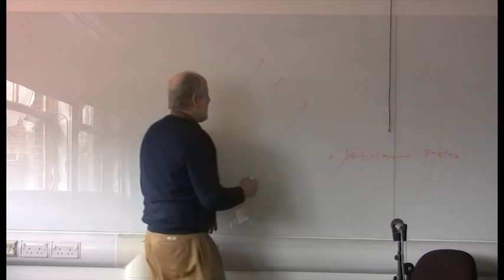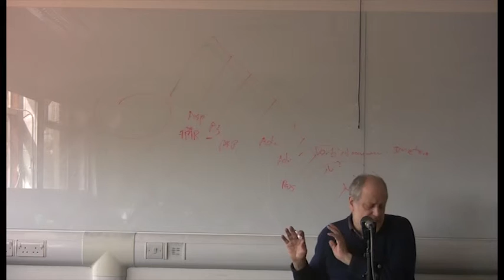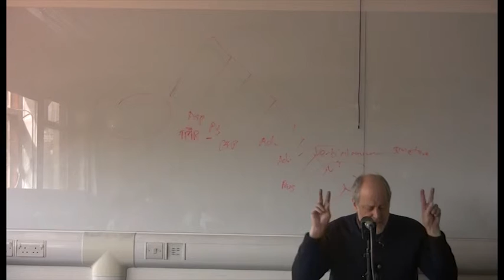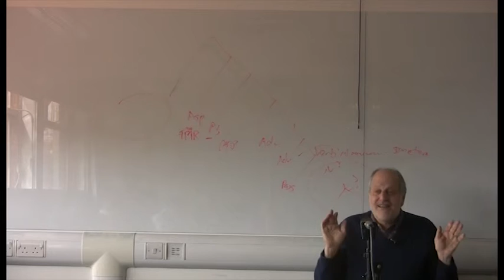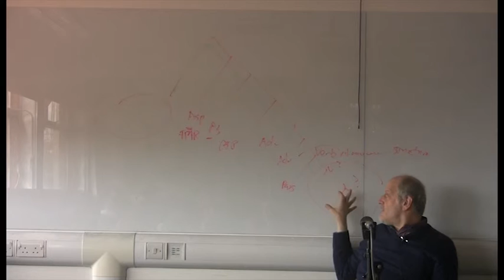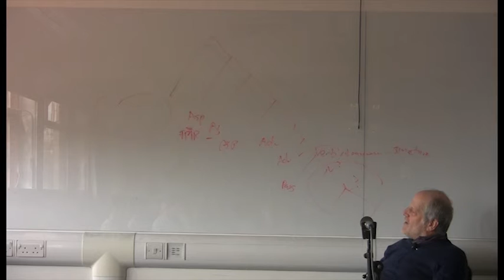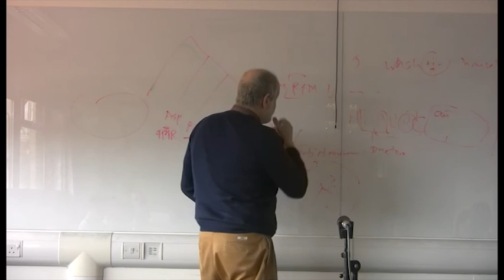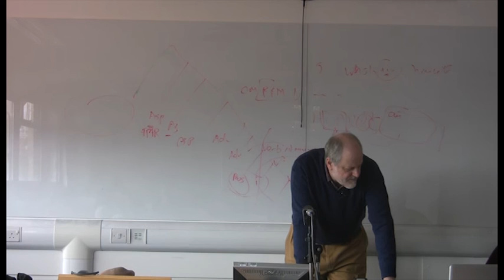Ken Safir and Mamadou Bassene, Stem Structure in Eegimaa, SOAS, University of London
You can find out more about studying Linguistics at SOAS, University of London

This seminar titled "Stem Structure in Eegimaa: How Compositional is Agglutinative Morphology?" was given by Ken Safir and Mamadou Bassene (Rutgers University) as part of the Linguistics Department Seminar Series at SOAS, University of London on 19 March 2014.

The agglutinative morphology of verb stems poses many problems for theory and analysis, insofar as distinct theoretical commitments as to what counts as a linguistic unit do not always align. The verb stem morphology of Joola-Eegimaa (Eegimaa, henceforth), an Atlantic language (Bak subfamily) of the Niger-Congo family, poses just such a challenge. We argue that an abstract analysis of the underlying syntax of Eegimaa verb stems permits the various demands of syntax, semantics and morphology to receive a unified analysis for which there is some striking empirical support. We will then show that our analysis, which relies on several operations that rearrange the structure of the stem, not only provide a revealing window into the vexing morpho-syntactic complexities of Eegimaa, but may well shed light on the  morphology of of Bantu languages, which are distant relatives of Eegimaa in both time and geography. If our analysis and the implications we draw from it are valid, then there are theoretical consequences for the role of syntax in morphology and for compositional and de-compositional analyses of the verbal spine.